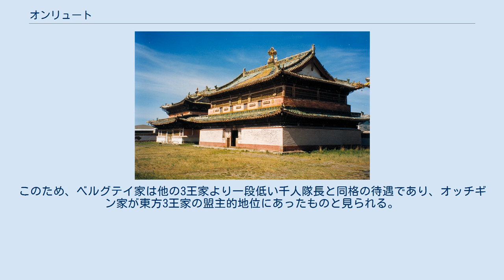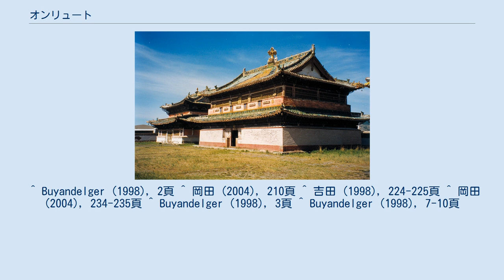オンリュート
オンリュート(Ongliγud,モンゴル語: Онлиуд、中国語: 翁牛特）とはモンゴルに属する部族の一つ。
本来は「アバガ」、「アル・モンゴル」などと同様にチンギス・カンの諸弟(ジョチ・カサル、カチウン、テムゲ・オッチギン、ベルグテイ)の子孫を王(ong)として戴く集団の総称であったが、清代以降は本来の意義は失われ特定の部族の名称として用いられるようになった。
史書によっては「オンニュド」(Ongniγud／Онниуд)と記される場合もある。
 オンリュートという名称はong-liγ-udという要素に分解でき、モンゴル語で「王(ong)に従う者たち」といった意味を持つ。
これはチンギス・カン諸弟の子孫が元代に王に封ぜられ、北元時代に至るまで有力者が王(ong)と称していたことに由来する。
実際に、モンゴル年代記において特筆されるチンギス・カン諸弟の子孫は多くがオン(ong)と称している(シューシテイ・オン、モーリハイ・オン、ウネ・ボラト・オンなど)。
 1206年、モンゴル帝国を創建したチンギス・カンは帝国を中央・右翼・左翼に分け、中央部を直轄領とし、右翼を諸子(ジョチ、チャガタイ、オゴデイ)に分封し、左翼を諸弟(ジョチ・カサル、カチウン、テムゲ・オッチギン)に分封した。
この分封以後、チンギス・カンの諸弟及びその子孫は「東道諸王」として独自のウルスを有する有力諸侯として扱われるようになった。
 チンギス・カンによる分封はオッチギン家に対するものが突出して大きく、ベルグテイ家に対するものが最も小さかった。
このため、ベルグテイ家は他の3王家より一段低い千人隊長と同格の待遇であり、オッチギン家が東方3王家の盟主的地位にあったものと見られる。
実際にモンゴル帝国初期において東道諸王は常にオッチギン家当主を中心として行動してきたが、クビライ・カーンの治世の末期にオッチギン家当主ナヤンが叛乱を起こし、鎮圧される過程で東道諸王は弱体化し結束力は失われた。
ナヤンの乱以後、天暦の内乱では斉王オルク・テムル(カサル裔)が遼王トクトア(オッチギン裔)を殺害するなど各王家が独自の行動を取るようになった。
 元末明初期、東道諸王の中で史書に名を記される有力者としてオッチギン家の遼王アジャシュリがいた。
しかしウスハル・ハーンの死を切っ掛けにアジャシュリは1386年明朝に帰順し、その配下の部衆は朶顔衛・泰寧衛・福余衛に組織され、ウリヤンハイ三衛と総称された。
ウリヤンハイ三衛はモンゴル側からそれぞれウリヤンハイ(朶顔)、オンリュート(泰寧)、オジェート(福余)と呼ばれていたことが記録されているが、泰寧衛が「オンリュート」と称されているのはオッチギンの子孫で王(ong)であるアジャシュリ及びその子孫が泰寧衛を統治していたためと見られる。
 ウスハル・ハーンの死後、モンゴリアではモンゴル部族連合(韃靼)とオイラト部族連合(瓦剌)が争う時代が到来し、オンリュートはモンゴル側に属してオイラトと戦った。
明朝で永楽帝が即位すると積極的に北方に進出し、新たにカチウン裔のモンケ・チャガン・ノヤンや卜剌罕衛が明朝に帰順している。
アダイ・ハーンの時代よりモンゴル年代記にもオンリュートに属する有力諸侯の活躍が記されるようになり、カサル裔のバートル・シューシテイやカチウン裔のエセクがオイラトとの戦いに出陣したことが記されている。
 オイラトのエセンによる短期間の統一とその崩壊後、オンリュート諸部族が活発に活動する時代が訪れた。
エセンの死の直後よりオンリュート内ではベルグテイ裔のモーリハイ・オンが隆盛し、モンゴル年代記では「オンリュートのモーリハイ」と称された。
モーリハイと同時期にハラチン部のボライ・タイシがマルコルギス・ハーンを擁立して有力となっていたが、やがてハーンとボライの仲が決裂するとカチウン裔のドーラン・タイジがボライと組んでマルコルギス・ハーンを殺害した。
これを受けてモーリハイはボライを殺害し、新たにモーラン・ハーンを擁立したものの、モーリハイもまたハーンを弑逆してしまったためカサル裔の斉王ボルナイによって殺された。
 約10年に渡る空位時代の後、ベグ・アルスラン・タイシと組んで即位したマンドゥールン・ハーンはドーラン・タイジを殺してその配下の集団を傘下に置き、これが後のトゥメト部の母体となった。
マンドゥールン・ハーンの死後にはその遺産を受け継ぐことを狙ってボルナイの弟ウネ・ボラトがマンドゥールンの未亡人であるマ...